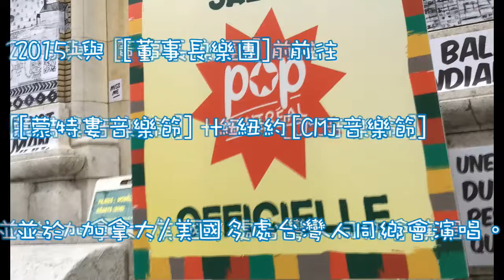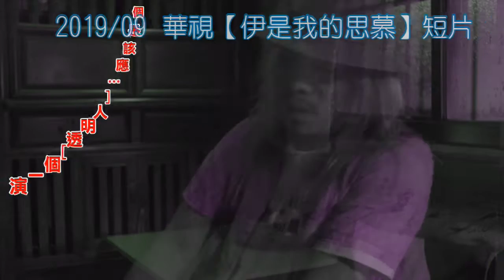朱頭半生緣 08 朱頭皮時代 01 [2015-2020] pigheadskin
朱頭皮2020新專輯首唱！9/9/三/19:30/台南全美戲院。購票請進： 預購票800.-/現場票1000.-。目前售票平台無法用藝fun 可用三倍。當天票口可用藝fun 買專輯也可。募資訂貨的朋友可提貨/18:30始。現場也有貨可供加碼。順便買票來聽首唱。全員七人可為您簽名拍照．